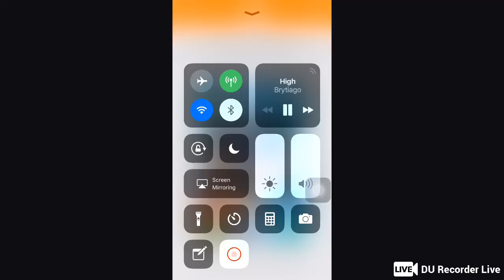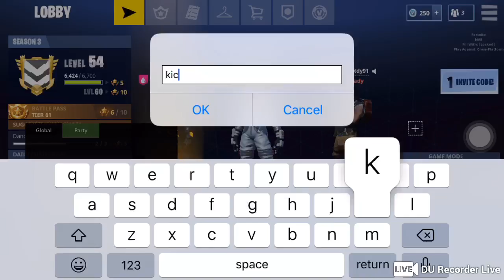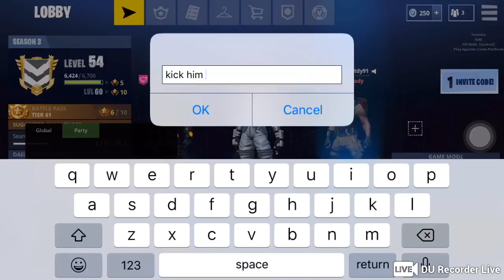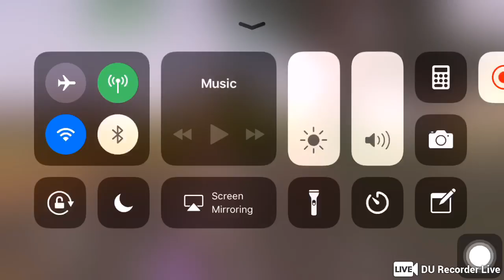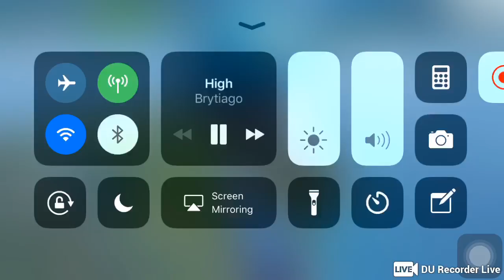Gabe Rosales vlogs play fortnite